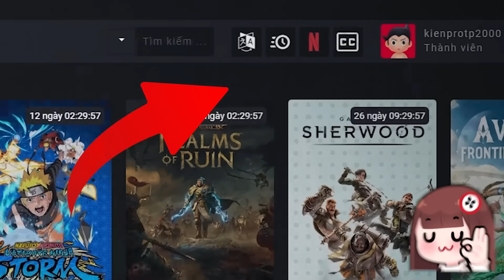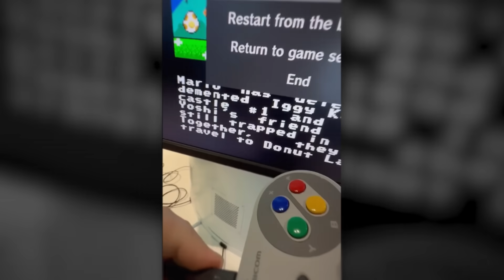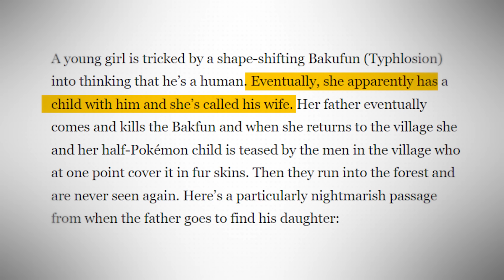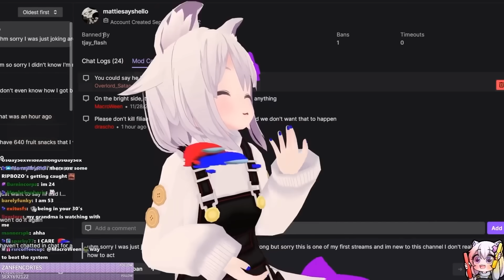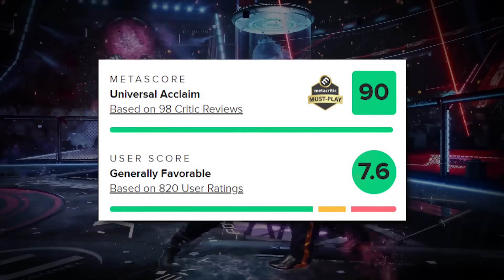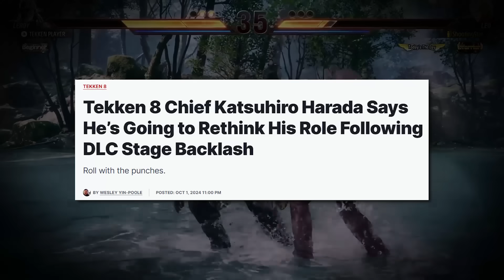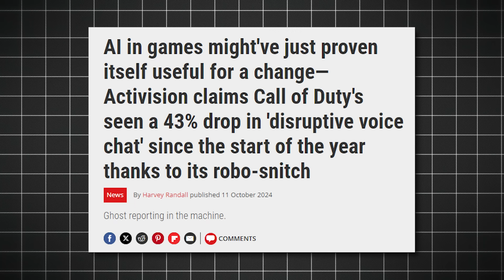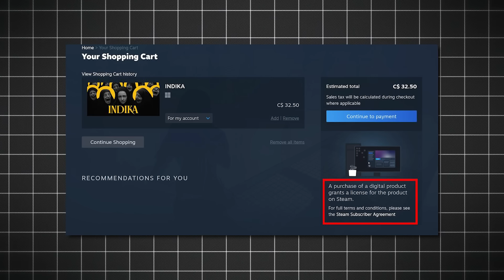Bản Tin BÓC PHỐT #184 | Lore Cực "Dảk" Của Pokemon & Nhân Vật Mạnh Nhất Dragon Ball | GCH News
Chơi Game Bản Quyền Giá Siêu Rẻ với RevoltG để ủng hộ Game Cực Hay nha
Script: Lucy
Voice: Pikachu
Editor: Kyanu